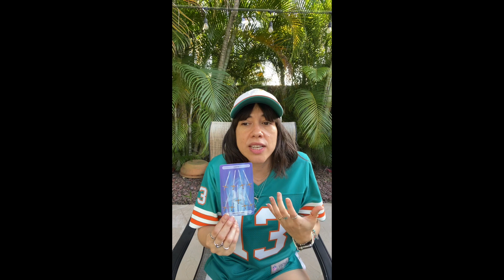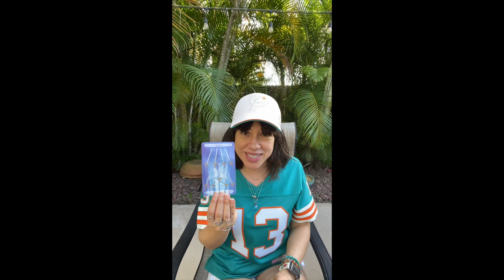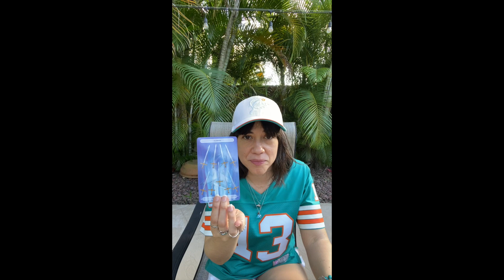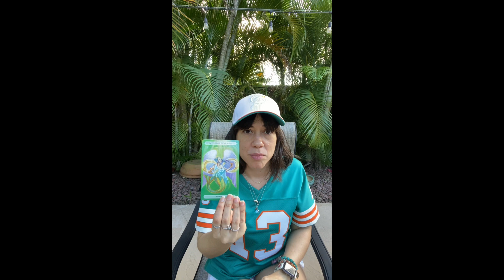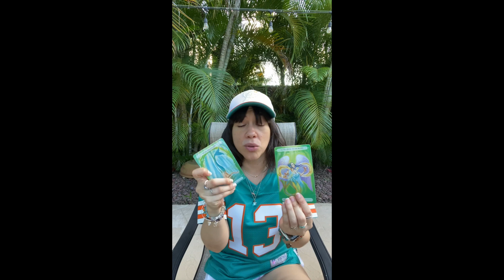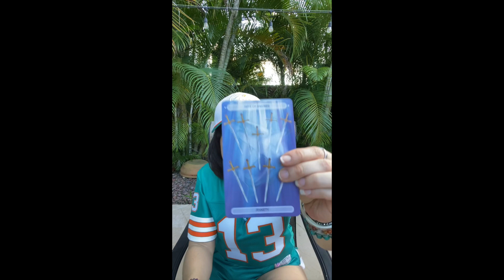🛑 THE TIME IS NOW TO BREAK THIS VICIOUS CYCLE BEFORE THIS HAPPENS IN 2023 🌟 WEEKLY SPIRIT MESSAGE 🌟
🌟WEEKLY ENCOURAGEMENT MESSAGE TAROT READING🌟
👀  Encouraging messages from Spirit.

🚨 👉  GET ACCESS TO EXCLUSIVE CONTENT, MEMBERS-ONLY LIVE EVENTS, FREEBIES, UNLIMITED ACCESS TO EXTENDED ZODIAC VIDEOS, DISCOUNTS AND LOTS MORE WITH A CAPELLA MEMBERSHIP!
Find out more, and join in to be part of an experience and a community you won't find anywhere else! You'll also get FREE access to my mobile app where you can chat with me personally, get the latest updates, connect with the Capella family in a safe environment, be entered into monthly free personal reading drawings, join members-only livestreams and access all the exclusive content offered in The Capella Cove. Try it all out free for 14 days! You can cancel any time.

Elizabeth Gilbert💫